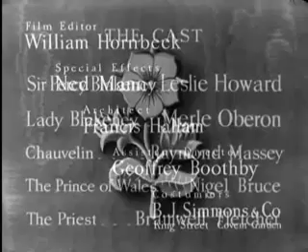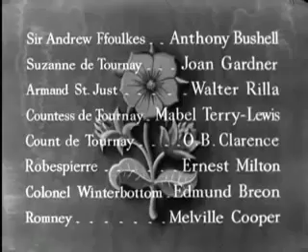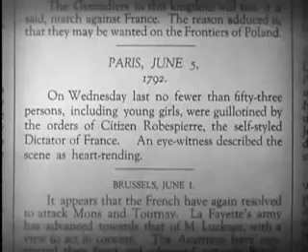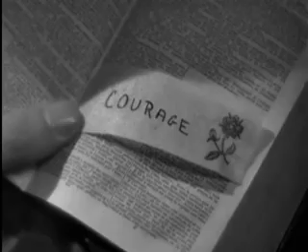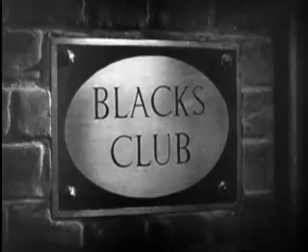The Scarlet Pimpernel (1934)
Description: London fop Percy Blakeney (Leslie Howard) is also secretly the Scarlet Pimpernel who, in a variety of disguises, makes repeated daring trips to France to save aristocrats from Madame Guillotine. His unknowing wife (Merle Oberon) is also French, and she finds that her brother (Walter Rilla) has been arrested by the Republic to try and get her to find out who "that damned elusive Pimpernel" really is.